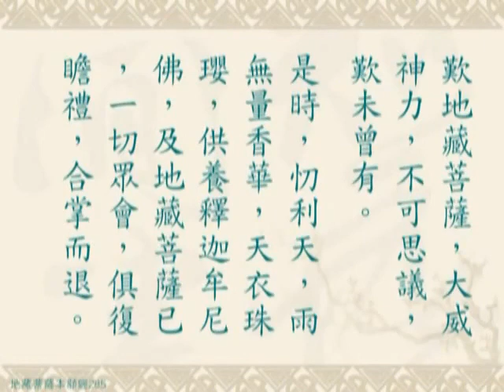地藏菩薩本願經_道昇居士唱誦